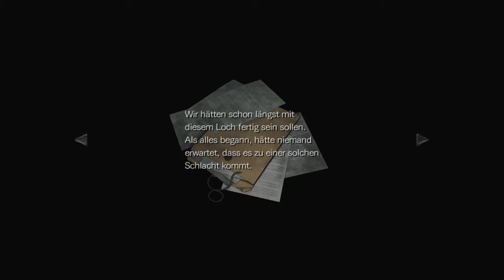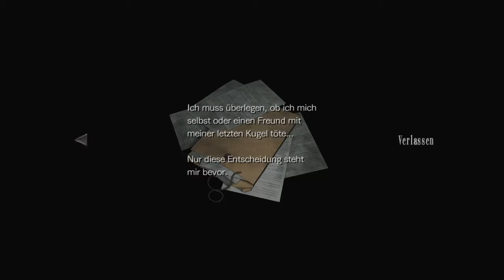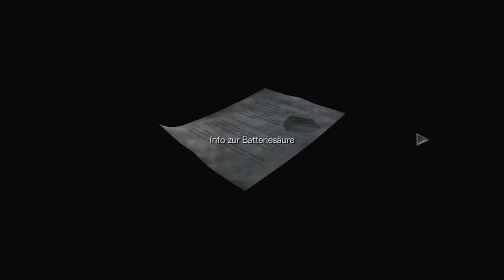Let's Play Resident Evil 0 HD Remaster #032 - Gang Bang Zombies mögen's heiß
Mit dem Ventilrad scheinen wir nicht nur einen neuen Bereich zu öffnen, sondern eine neue Qualität hinsichtlich der Gegner im Spiel: wie im ersten Teil der Reihe fangen die Zombies auch hier wieder an, kurz vor Schluss nackt daher zu kommen. Und was für ein gewaltiger Gang Bang das mal wieder ist, der uns erwartet!

Die neuen Bereiche bringen uns ein paar neue Dokumente, die wieder einmal nähere Einblicke in die Machenschaften innerhalb dieser Anlage gewährend, sondern auch die Aussicht darauf, in die tieferen Bereiche des Klärwerks zu gelangen. Was genau wir da unten wollen, ist zwar nicht so ganz klar, aber es wird sich da unten schon irgendein Weg für uns ergeben...